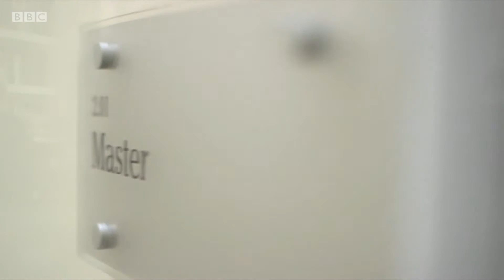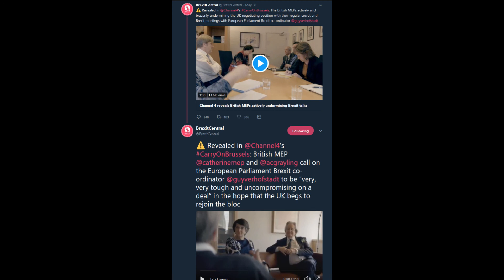AC Grayling's Remoaner Rollocks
AC Grayling's Brexit take of the week on This Week of 14 June 2018.